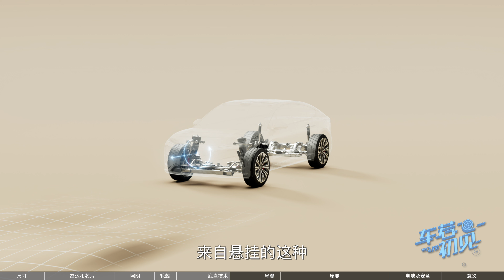车若初见 | 初晓敏 | 抢先实拍行政旗舰蔚来ET9